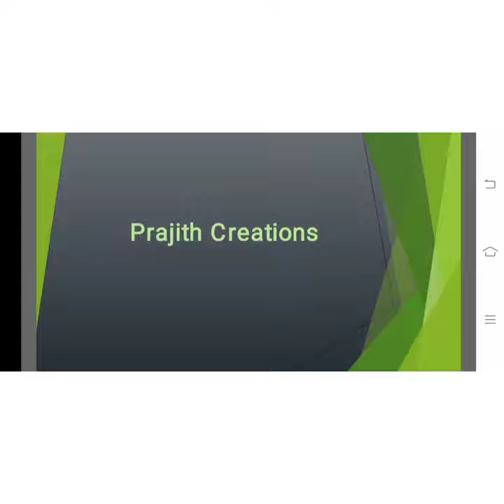Birds of Paradise drawing#shorts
birds drawing